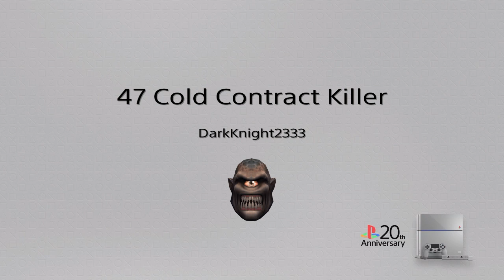Hitman Execution Montage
Highlight Reel of Death